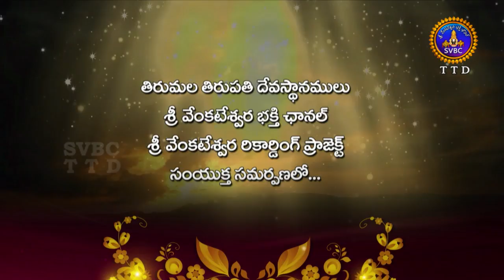| Annamayya Pattaku Pattabhishekam-Session-2 | EP 85 | Part 1 | 10-11-18 | SVBC TTD